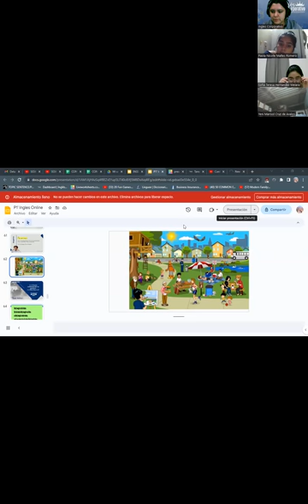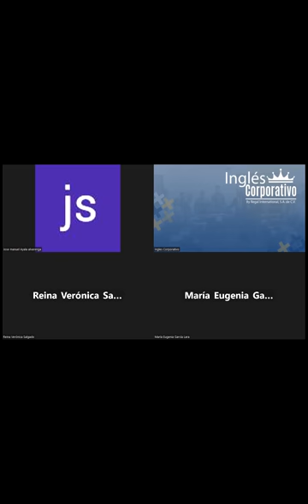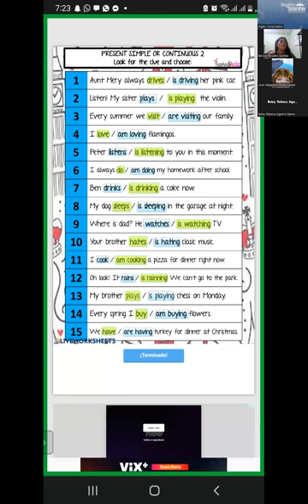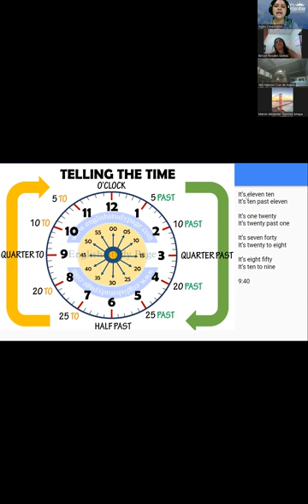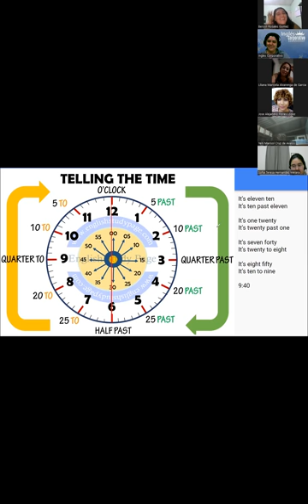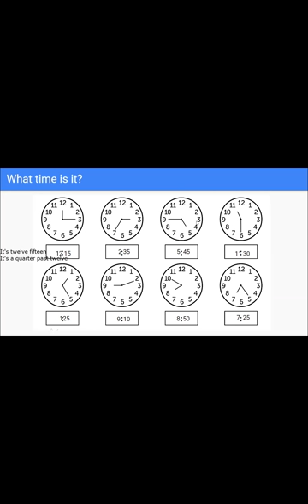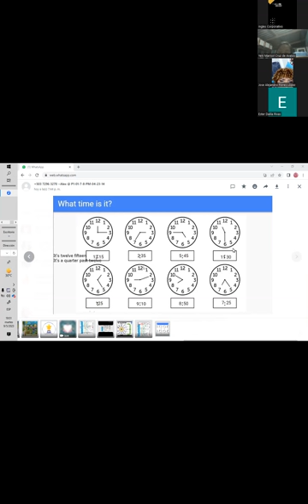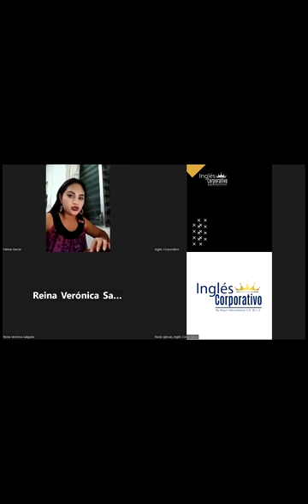SESION 14 - 09/05/2023 - FI-REGAL-01 - RODRIGUEZ - WHAT TIME IS IT?